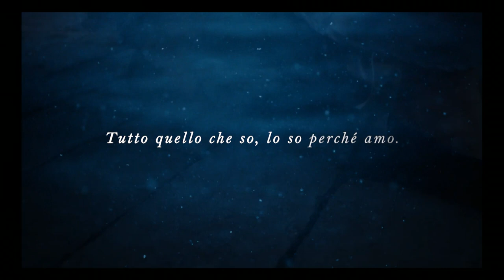Karenina & I di Tommaso Mottola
“Karenina & I”, interpretato dall’attrice Gørild Mauseth - leggenda del cinema nordico - e impreziosito dalla voce narrante della star internazionale Liam Neeson, racconta la sfida umana e professionale dell'attrice Gørild Mauseth che ha accettato di interpretare Anna Karenina nel paese natale di Tolstoj. A questa sfida si aggiunge quella di voler recitare il ruolo di Anna in Russo, una lingua che non ha mai parlato prima. Sulle tracce di Anna, e per scoprire i veri motivi per cui Tolstoj ha scritto il romanzo, l’attrice viaggia da Venezia al fiordo delle sue origini sulle coste Artiche della Norvegia, e poi in treno attraverso l’immensa Russia, fino a Vladivostok, l'estremo oriente del Paese, alla ricerca dei segreti che Tolstoj aveva nascosto nel personaggio. L'esperienza la riporta inaspettatamente alle sue radici e ai suoi dolori più profondi, che in un gioco di specchi con l’eroina di Tolstoj, dà alla luce un'interpretazione unica. Ruolo della vita, Anna Karenina cambierà Gørild per sempre.